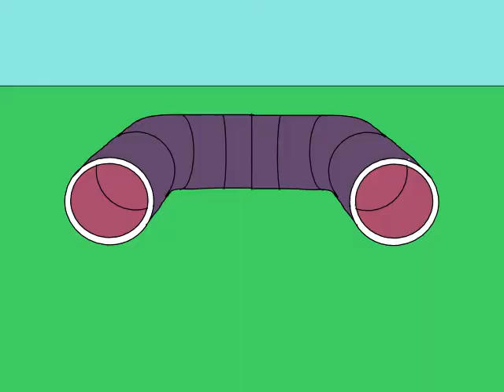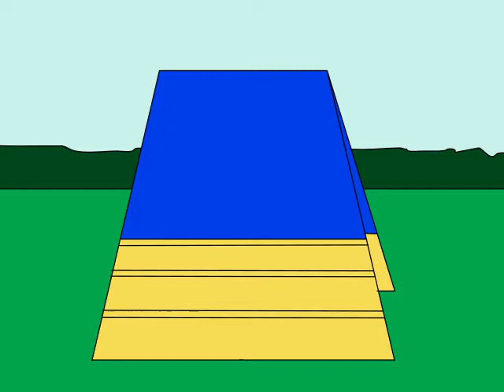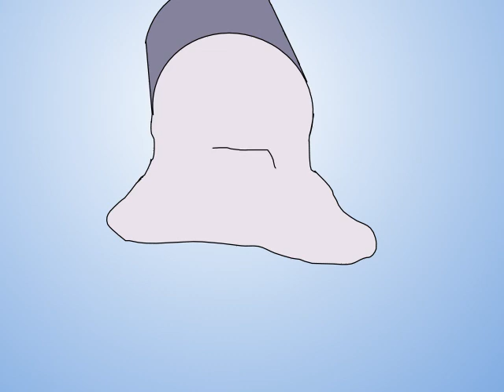Sheltie Agility Cartoon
Sheltie agility animation of my pups